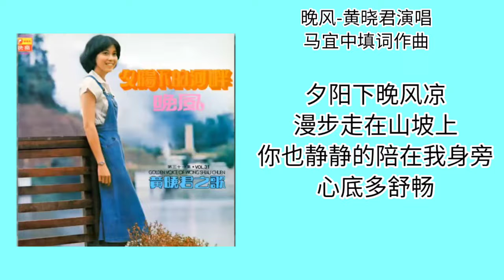晚风-黄晓君演唱 歌词版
马宜中填词作曲
新时代乐乐队 The Stylers 伴奏
黄晓君之歌 第三十一集 黑胶唱片专辑

夕阳下晚风凉
漫步走在山坡上
你也静静的陪在我身旁
心底多舒畅

回想甜蜜的时光
我也不再黯然神伤
晚风歌唱竹摇晃
把我吹进爱的梦乡

此后的歌曲完全分享，音乐及文字版权归还出版公司和创作者所有，如有违反问题，请立即告知，本人将立即删除该视频。